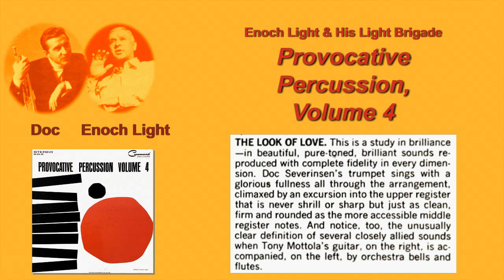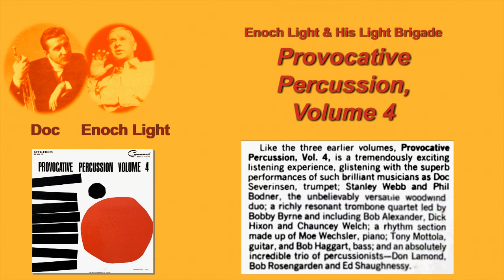"The Look of Love" - Doc Severinsen, Sideman/Soloist with Enoch Light's Orchestra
This particular cut is more of a Doc feature than most of the songs on Enoch Light's albums.
Mr. Light produced a great many records in the 2nd half of the 20th Century, including some of Doc Severinsen's albums. But Severinsen was a very frequent member of the trumpet section, and the arrangers wrote some tasty solos for trumpet.